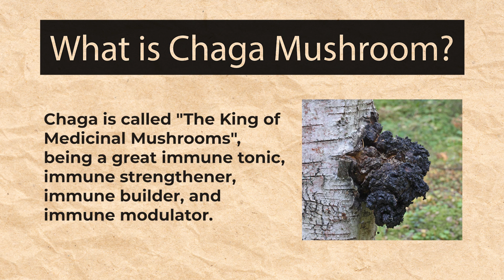Why Chaga Is A Potent Immune Modulator and Anti-Oxidant